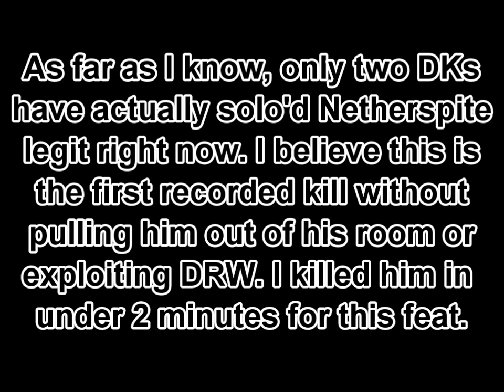Karazhan: LEGIT Solo Netherspite - Blood DK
First recorded legit DK solo of this? I've seen a feral druid video do it legit, that's it. The first DK who did it is Uevrek of Duskwood as a Blood DPS spec as well. This is going off of proof provided, not random talk.

DPS spec, DPS gear. Burned him down in around 1 minute 10 seconds I believe.